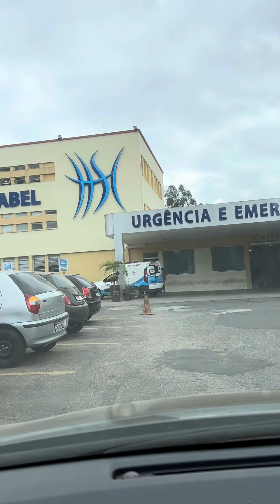Miguel visita hospital santa isabel